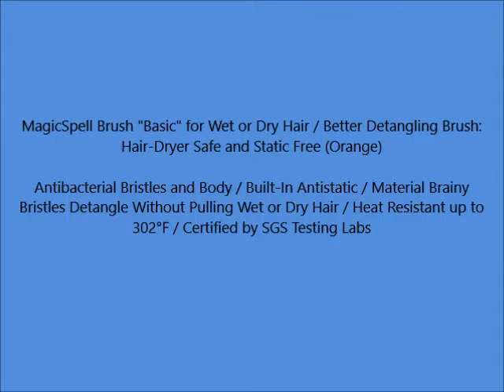MagicSpell Brush Basic for Wet or Dry Hair Better Detangling Brush Hair Dryer Safe and Static F